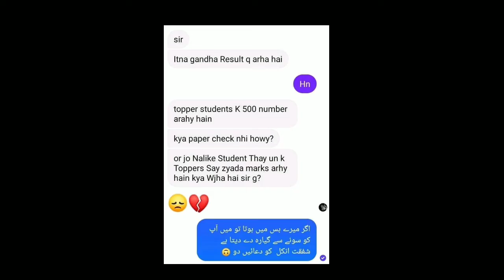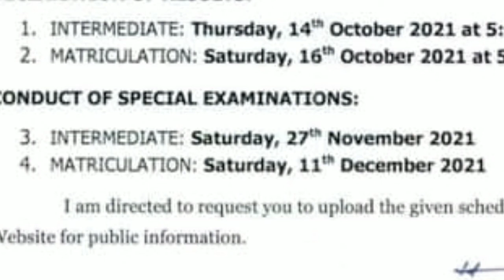Punjab Board committee of chairman has given great news for Matric and inter Students